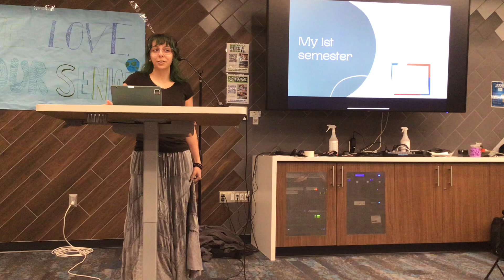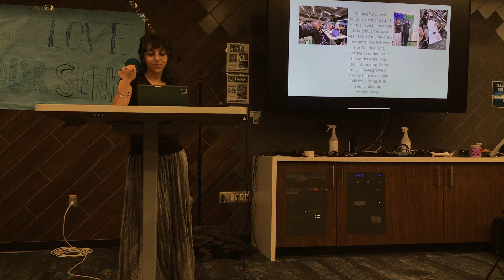Angelina W. Senior Capstone Presentation